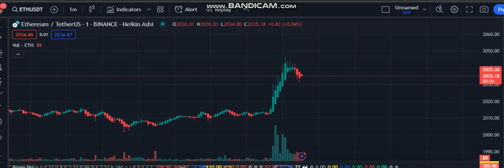WAITIN ON THE ETH BTC ETF TO HIT BE LIKE